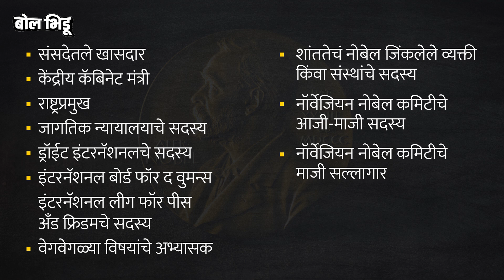PM Modi Nobel Peace Prize: Asle toje यांच्या विधानानंतर चर्चा सुरु, पण मोदींना खरंच Nobel मिळणार ?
सकाळी दोन कार्यकर्त्यांची भांडणं ऐकली, एकाचं म्हणणं होतं 'भावा मोदींना शांततेचा नोबेल पुरस्कार मिळणार आहे.' दुसऱ्याचं म्हणणं होतं 'अरे नाय बाबा फेक न्यूज आहे.' एवढं ऐकून पहिला गडी चिडला आणि त्यानं डायरेक्ट व्हिडीओच दाखवायला सुरुवात केली. त्यात पंतप्रधान मोदी फेटा वैगेरे घालून निवांत चालत होते, मागनं विमानं उडत होती, दुसऱ्या व्हिडिओत मोदी गाडीतून लोकांना अभिवादन करत होते आणि त्यांच्यावर फुलांचा वर्षाव होतोय, बॅकग्राऊंडला खुंखार म्युझिक लावलेलं आणि दोन्ही व्हिडिओत एक फॉरेनर कार्यकर्ता मोदींचं कौतुक करत होता. एवढा व्हिडीओ बघून तिकडनं कल्टी मारली आणि म्हणलं नेमका मॅटर काय आहे बघावं आणि तुम्हालाही सांगावं. मॅटर कसला तर, पंतप्रधान मोदींना खरंच शांततेचं नोबेल मिळणार आहे की ही फक्त फेक न्यूज आहे ?